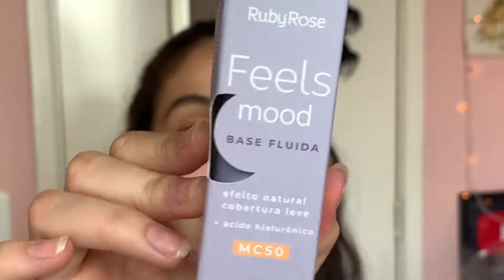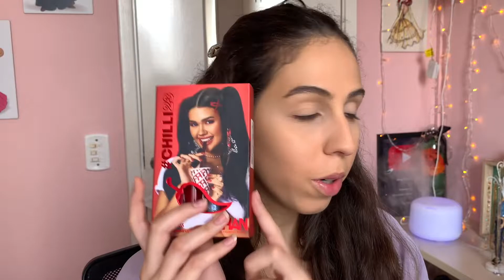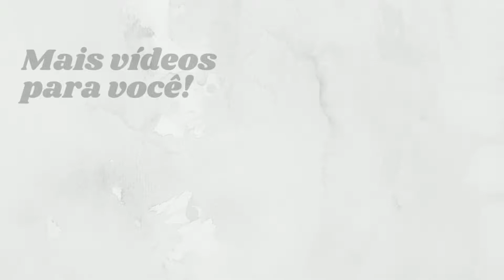TESTEI OS NOVOS PRODUTOS DA LINHA FEELS MOOD RUBY ROSE| ÚLTIMOS NOVIDADES. 🔥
Linha Feels Mood Ruby Rose chegou com novos produtos, cheia de novidades. Testei os últimos lançamentos de make da marca e contei minha opinião sobre os novos produtos da Linha Feels Mood. Vem conferir como ficou essa make!
VÍDEOS QUE VOCÊ VAI GOSTAR:
- NOVA BASE FEELS MOOD RUBY ROSE: COMO FICA AO LONGO DO DIA? VALE A PENA COMPRAR A BASE FEELS MOOD?
- NOVA LINHA CRYSTAL DA NIINA - A NOVA PALETA CRYSTAL É BOA? *TUDO SOBRE OS NOVOS PRODUTOS DA NIINA*
CRONOMETRAGEM:
- 0:00 - Testando os novos produtos Linha Feels Mood Ruby Rose
- 0:37 - Nova Base Fluida Feels Mood Ruby Rose
- 3:26 - Nova Paleta de Rosto Feels Mood Ruby Rose
- 7:16 - Nova Paleta de Sombras Redonda Ruby Rose
- 10: 27 - Os Últimos lançamentos da Ruby Rose são bons?
Nesse canal trago resenhas e novidades de make em primeira mão! Você gosta de saber sobre as novidades de makes das blogueiras? Por aqui temos muitas delas super rápido e sempre com resenhas completas! Vem fazer parte dessa comunidade!